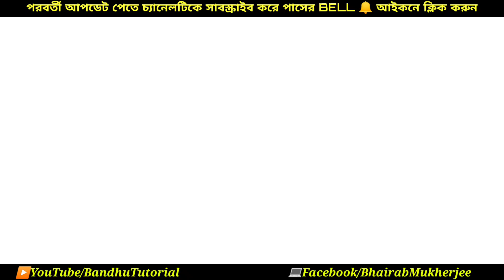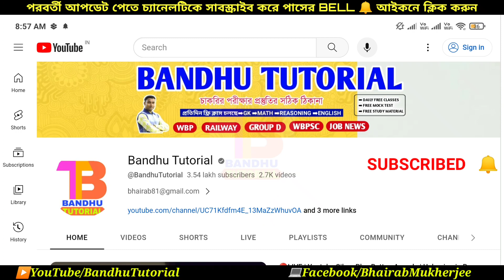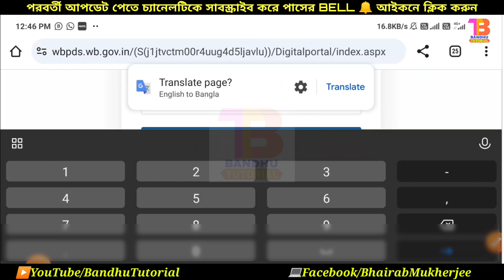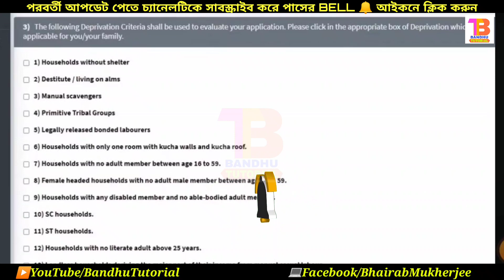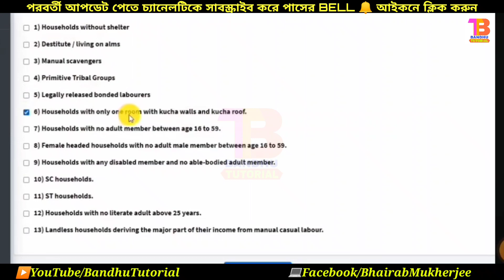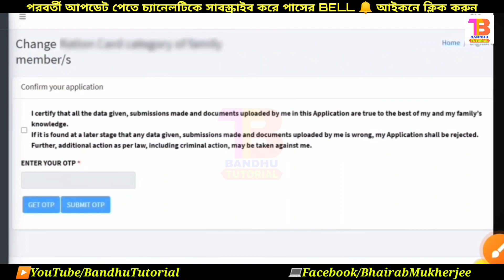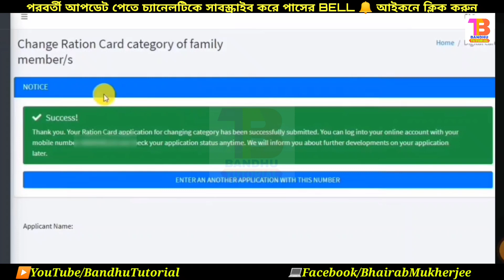রেশন কার্ড RKSY-II থেকে RKSY-I ration card category change online | new process 2023 | west bengal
🔳রেশন কার্ড ও ভোটার কার্ড সংক্রান্ত আরো কিছু ভিডিও চ্যানেলে রয়েছে, তার লিঙ্ক নিচে দেওয়া হল--

ration card category change
ration card category change rksy 1 to phh
ration card category change online west bengal
how to change ration card category in west bengal
how to change ration card category online
ration card category change online 2023
ration card
ration card category change online 2024
ration card category change form fill up
how to change rksy 2 digital ration card to rksy 1
online ration card category change
ration card category change rksy 1 to sphh